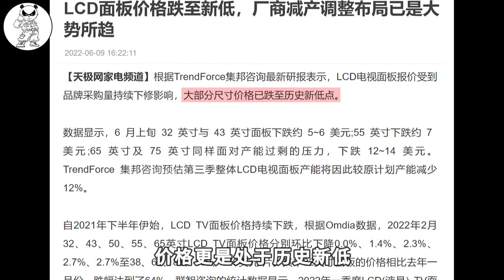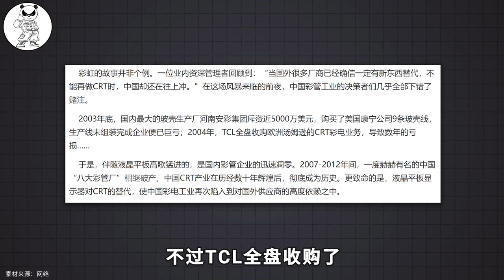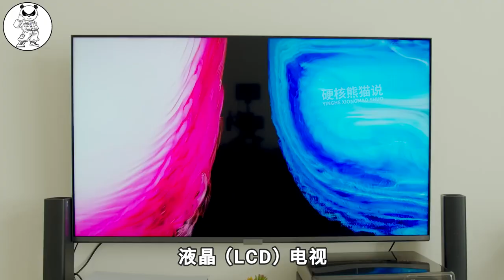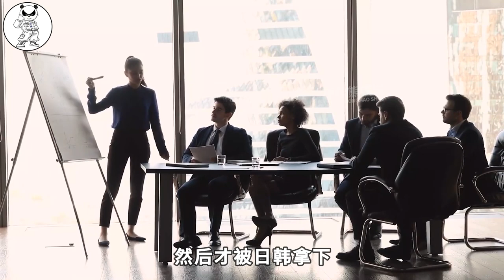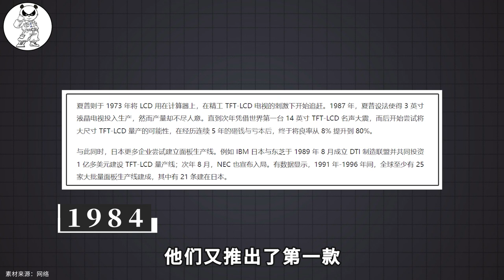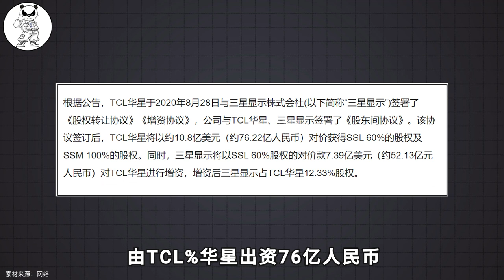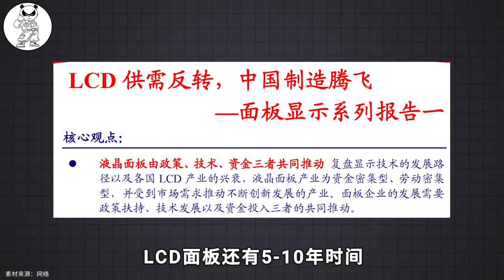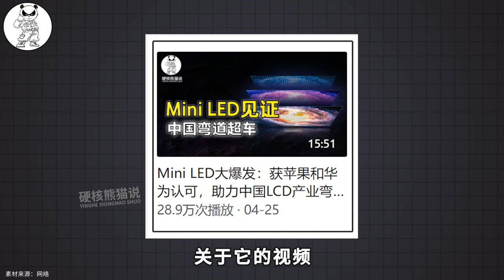LCD價格不斷下跌，多家企業被迫減產，中國屏幕行業撐不住了？ 【硬核熊貓說】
從去年開始，LCD面板的價格就已經開始大跌，至今已經連續十個月下跌，甚至在今年的一季度開始，LCD電視的面板價格已經低於成本價，6月份時，價格更是處於歷史...

LCD價格不斷下跌，多家企業被迫減產，中國屏幕行業撐不住了？ 【硬核熊貓說】 请注意，本视频完全符合YouTube社区准则，没有任何违规行为。